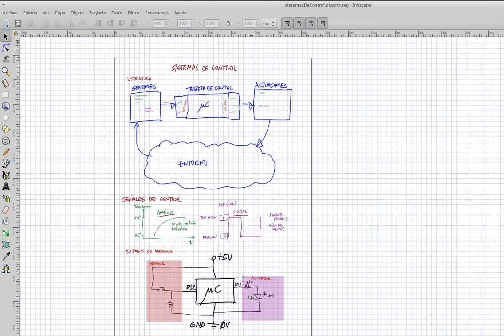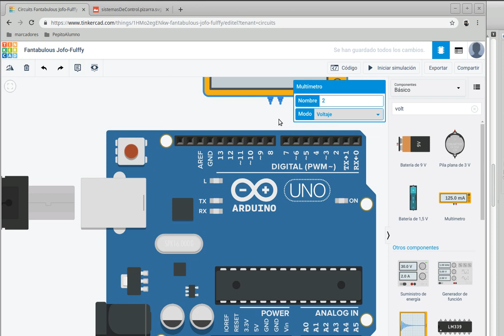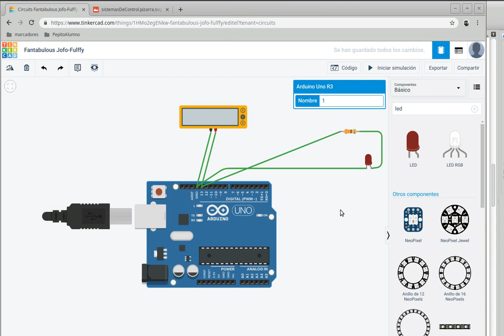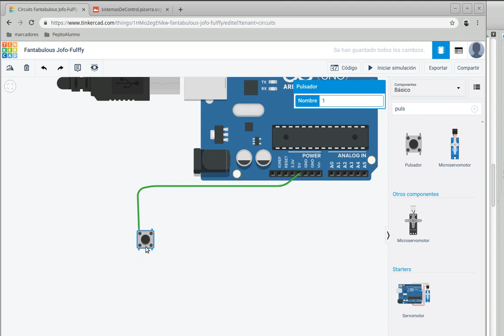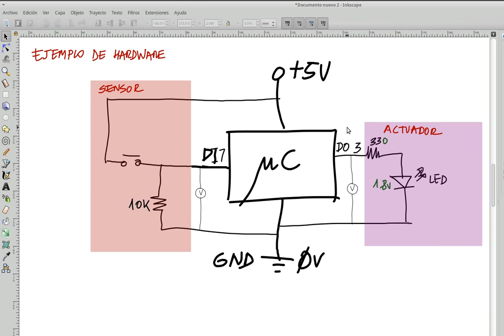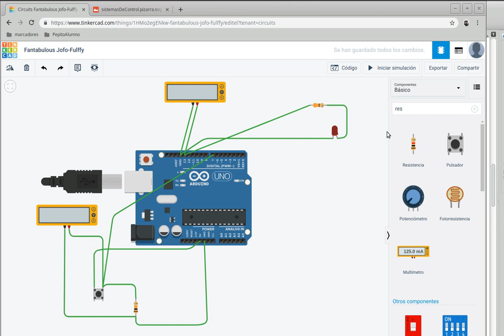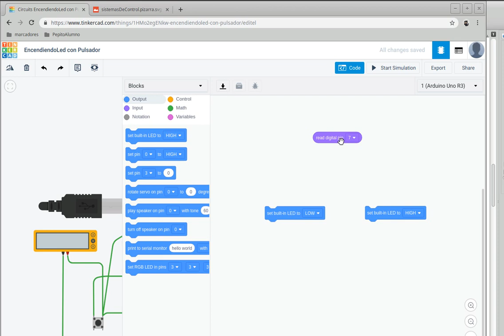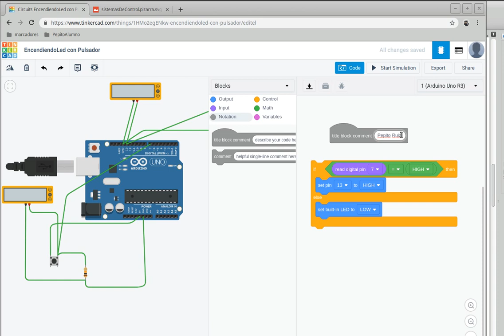Robótica: encendiendo LED con un pulsador